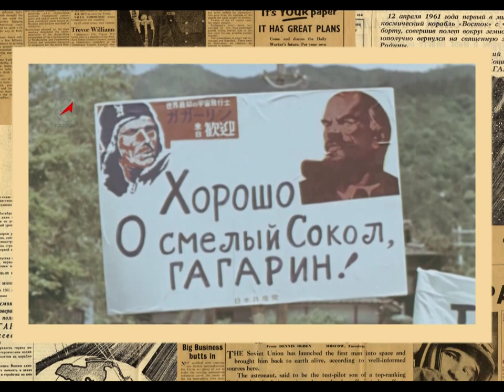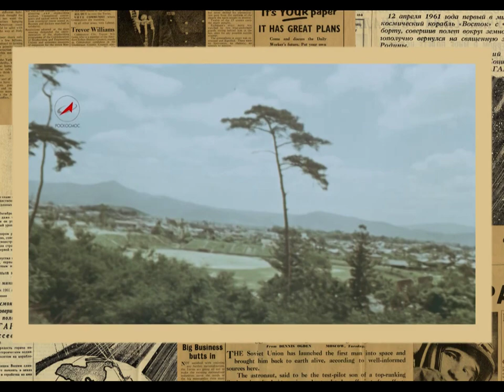Ко Дню космонавтики. Гагарин после полета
Юрию Гагарину после его героического полёта рукоплескал весь мир. Сам Юрий Гагарин много раз рассказывал, как ему далось решение стать космонавтом и что ему пришлось пройти. Мы представляем выдержки из рассказа Юрия Гагарина.